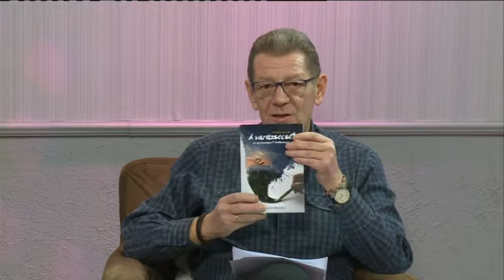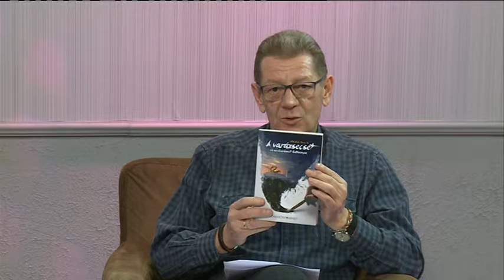2018.11.23. - Fehérvári beszélgetések - Kitty Bich Thuy Ta